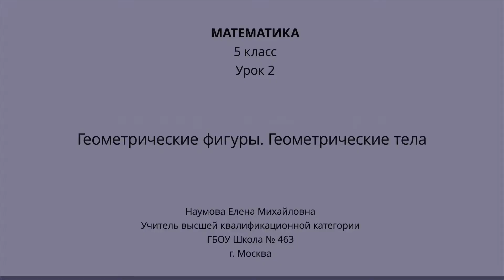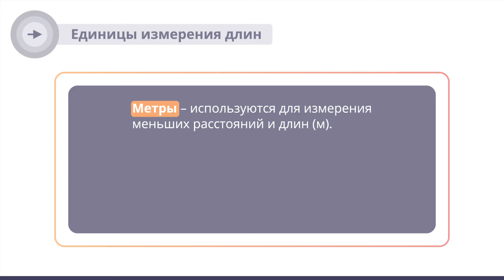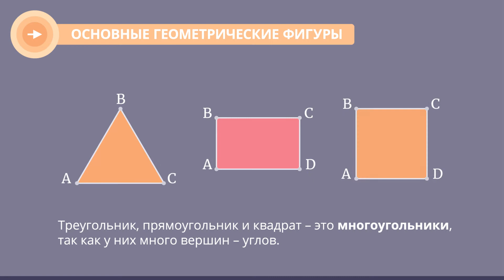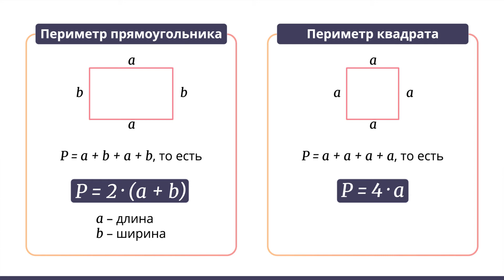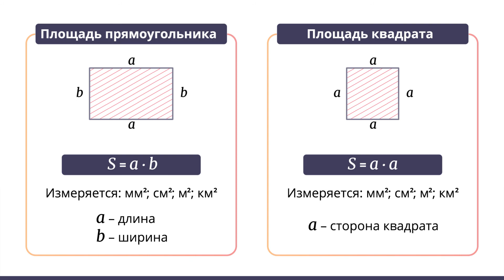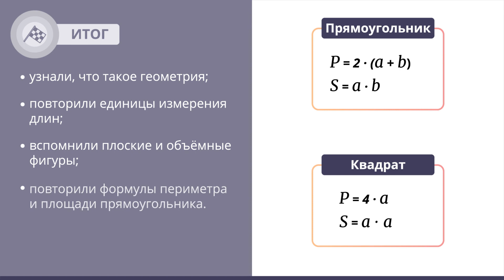Геометрические фигуры. Геометрические тела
- Урок 2. Геометрические фигуры. Геометрические тела
Автор: Наумова Елена Михайловна

мы узнаем:
    о плоских и объёмных геометрических фигурах;
мы научимся:
    находить периметр и площадь геометрических фигур: квадрата, прямоугольника, треугольника;
мы сможем:
    определять основные геометрические фигуры и их элементы.